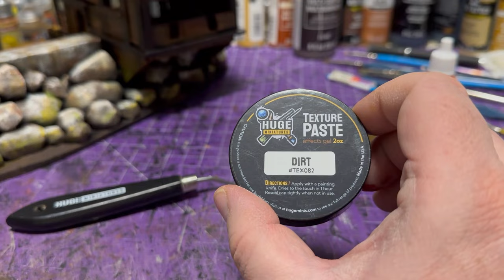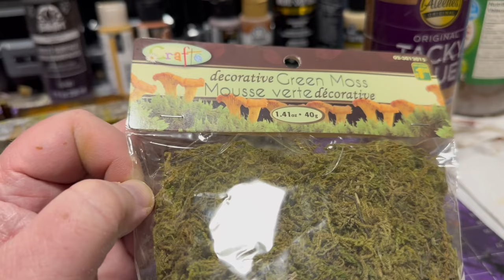Using Contrast, Speed and Textured Paints to Enhance My Terrain ￼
In this weeks episode of the Plunder Den I am using Contrast, Speed, and Textured Paints to Enhance My Terrain. The Terrain that is featured in this episode is a pair of fortified sea walls ￼that will be given away as a prize during the Great Pirate Paint off, that the @bloodpigment5808 channel is hosting. These walls will be awarded to the best painted Terrain during this event. If you are interested in more details about how to win this prize and many others. Check out the following: